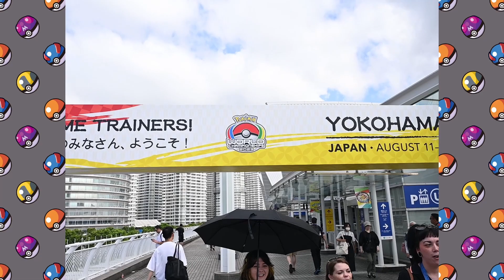Holon Phantom goes to Japan!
In this video, I'll be sharing some of the highlights from my recent trip to Japan visiting the Pokemon Center at the world championships, Universal Studios Japan, and the Osaka Pokemon Center!

Pokemon Center Theme - Black and White
Sandgem Town (Night) - Diamond and Pearl
The Dance of Ecruteak - HeartGold and SoulSilver
Atheletic Theme - Yoshi's Island
Vermilion City Theme - FireRed and LeafGreen
Victory Road - OmegaRuby and AlphaSapphire